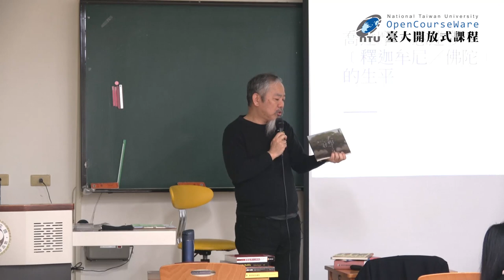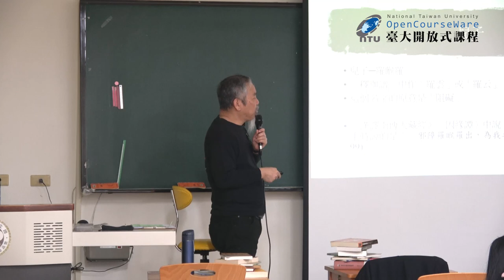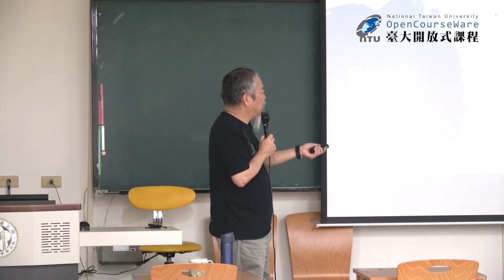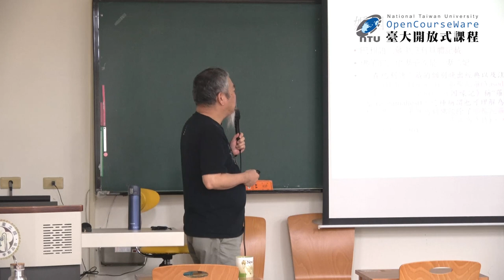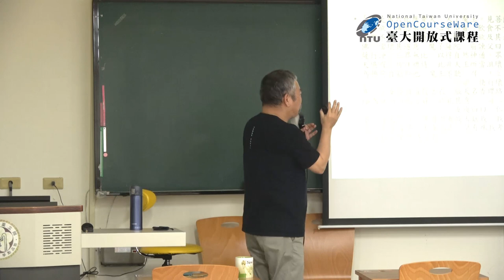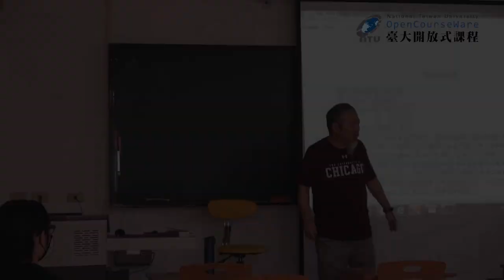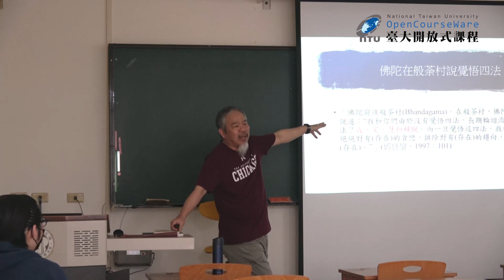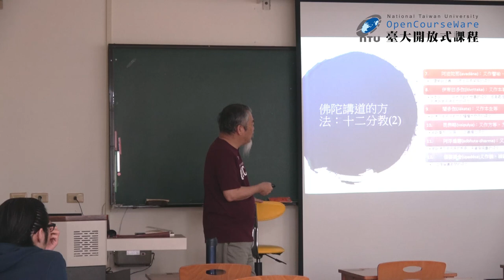聖哲社會學 04. 喬達摩‧悉達多《佛陀》II：生平